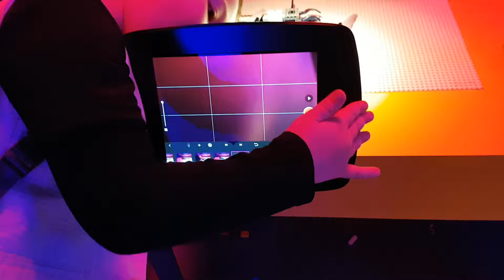Joshua Lego Movie at Lego Discovery Centre Birmingham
Joshua Lego Movie